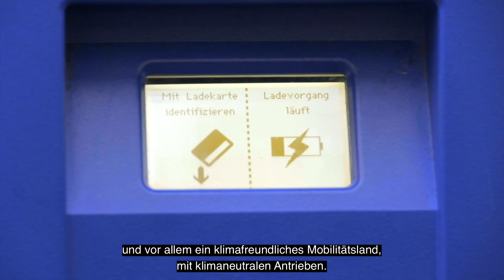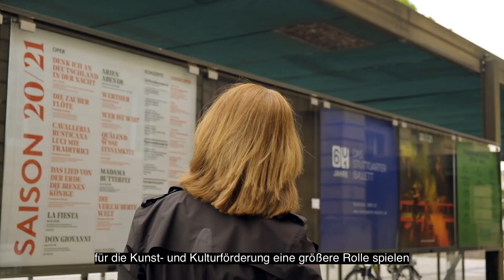Für Euch im Landtag BW (2021-2026)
Der 17. Landtag von Baden-Württemberg hat seine Arbeit aufgenommen. Bei der Landtagswahl vom 14. März 2021 haben die Stuttgarter als ihre Vertreter*innen im Landtag die 4 Grünen Muhterem Aras, Winfried Hermann, Oliver Hildenbrand und Petra Olschowski gewählt.
In diesem Video erzählen sie von den Koalitionsverhandlungen, ihren Aufgaben und Zielen für die nächsten 5 Jahre.